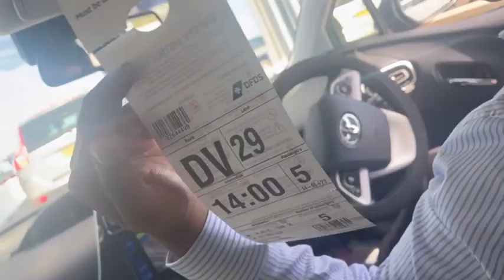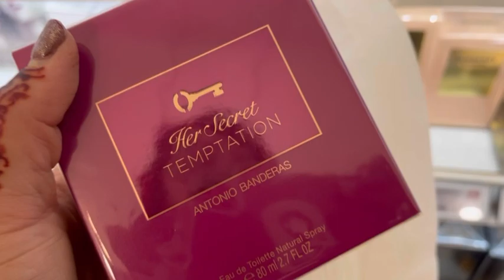Calais To Dover Ferry I France to Uk I Daily Vlog I DFDS Ferry